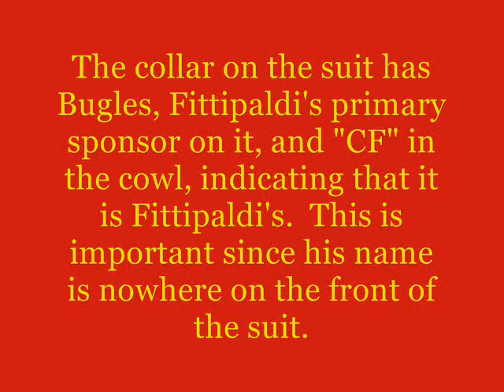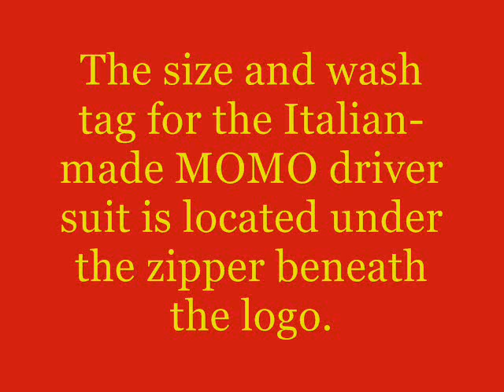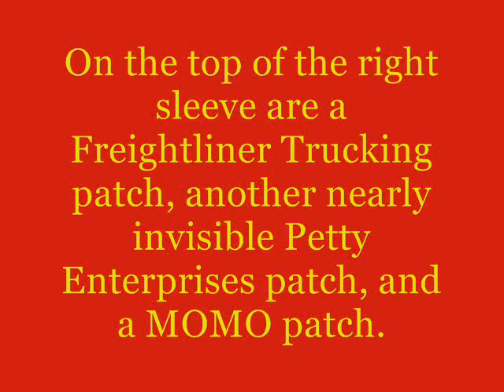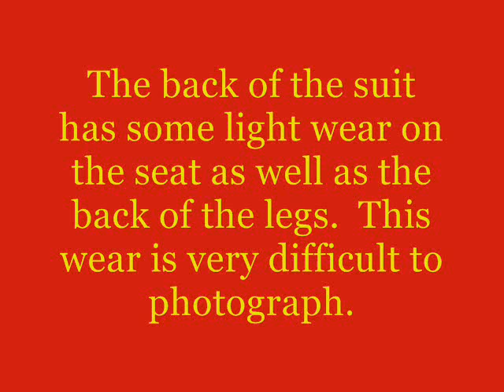Introduction to Sports Memorabilia-Christian Fittipaldi 2003 Race-Worn Driver Suit-SEASON FINALE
For my 3rd season finale, I present a Christian Fittipaldi race-worn driver suit from 2003, worn during his time with Petty Enterprises, in fact he wore this in his last NASCAR race ever to date.